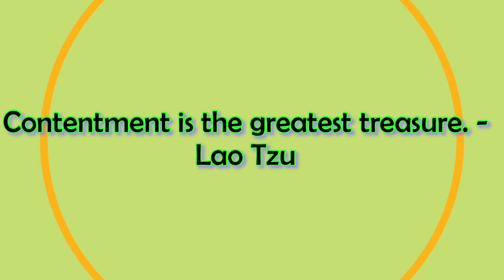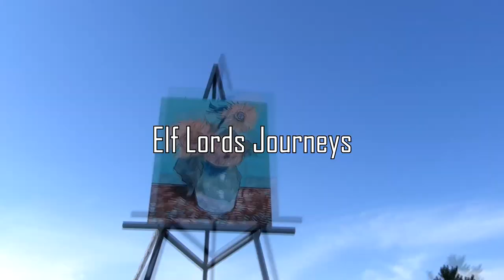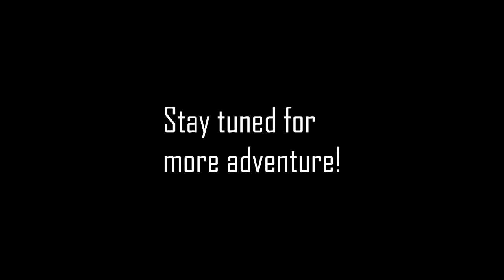The Epic Farmer G Odyssey - E-Chip, Robber and Friends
E-Chip and Robber are on the trip of a lifetime!  Along the way, we spend time with some creators you may know!